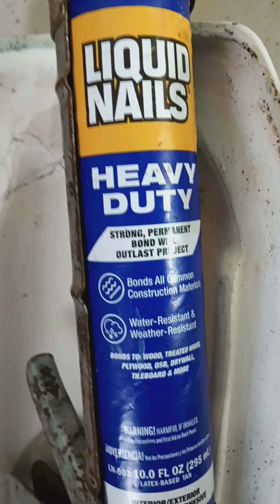了解抽水馬桶的結構，再拿出處理的方法